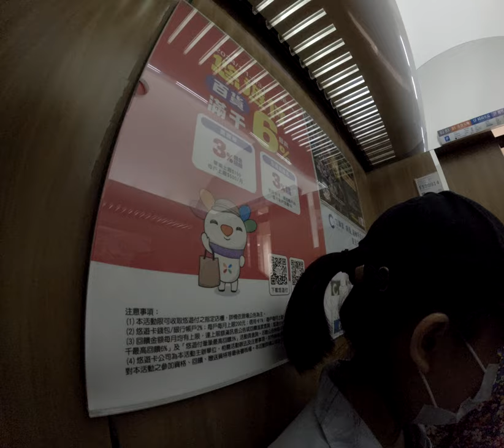美麗華百樂園電梯內部忘記走出去媽媽滑手機不肖離開電梯的樓層到了還不想走這個問候這個反應遲緩的人類蟲蟲關卡